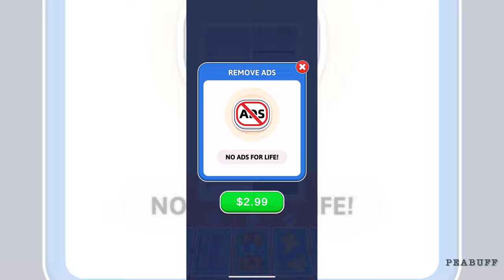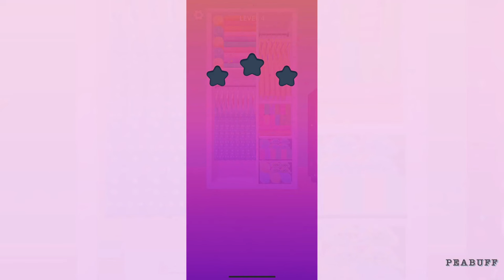Closet Organizer Gameplay Walkthrough | iOS & Android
About Closet Organizer:

Do you want to master your organizing skills? Start with your closet!

Closet Organizer is an excellent ASMR game. Playing it, you will have a great experience decluttering and sorting out all your clothes, underwear, shoes, bags, accessories, etc.

This exciting game aims to help you have a great wardrobe. With Closet Organizer, you will get inspired and creative to set your closet in a conformable way. Sort out the items according to colors, types, and places. This game will help you have creative ideas for filling the closet that you can easily apply in your real life and save time searching for something. This is like a puzzle game where you need to choose the correct item and put it in the right place.

Now you have the opportunity to manage your modern closet, which has shelves, containers, wires, and cabinets. Each piece of the item will take a space from your closet, and you need to manage a way to put them all in. You will be suggested a basket of clothes, underwear, towels, bags, shoes, etc. You need to empty the basket properly. Just drag and drop the items with a strategy that will let you put more things in the limited space of your closet.

Features:
● Free to play this organizing game
● Unlock more closet spaces to fill more items
● Manage your dresses, underwear, bags, shoes, belts, watches, etc.
● Nice ASMR experience with colorful visual effects.

Experience the most satisfying feeling of cleanness and order of your clothes and personal items. Download and play this easy and fun game to enhance your organizing skills and get inspired to apply it to your real-life closet.

Hello! It’s Peabuff. I am here to be your mobile game discovery place.

On this channel, you will find new concepts and genres.

The only thing you need to do to catch new games is following Peabuff and turning on the channel notifications.